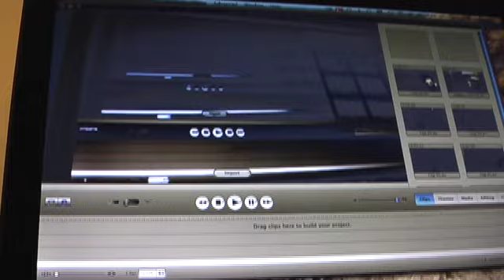019: Adam is fish-eyed and inarticulate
So this is late because rendering was a bitch. And because I'm still not on my own computer.

I also completely forgot a) Nikki's question and b) the theme of the week. NEXT WEEK: I will answer Nikki's question, perform my punishment and do this week's theme.

This is, of course, all assuming I have my computer back by next week. Hopefully, I will.